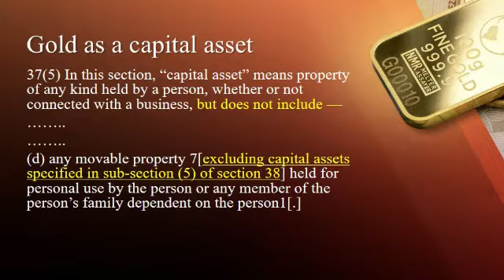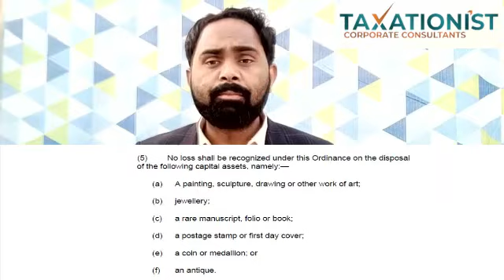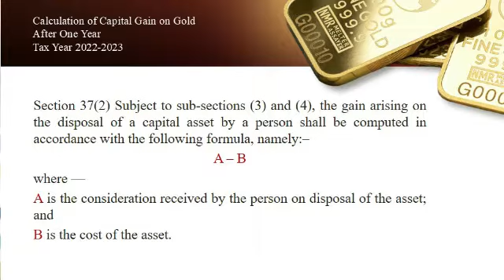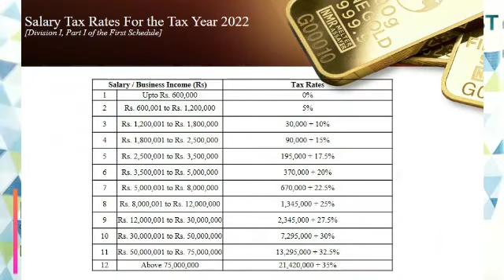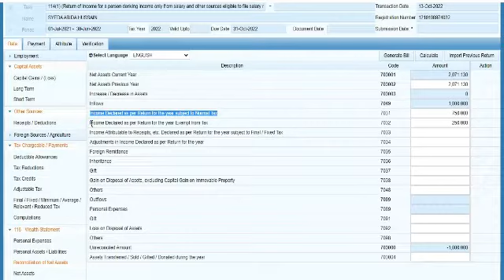TAXATION OF JEWELLERY [GOLD, SILVER etc] IN PAKISTAN| HOW TO TREAT DOWRY GOLD? | RATE OF TAX ON GOLD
Pakistan on Friday introduced a fixed tax regime for jewelers and decided to impose the fixed tax on gold shops measures a certain area.

Finance Minister Miftah Ismail while addressing on the floor of the house, stated that only twenty two gold shops out of thirty thousand are registered.

“A fixed tax will be levied on the gold shops measuring up to three hundred square feet whilst sales tax on big jewellery shops has been reduced from seventeen to three percent,” the finance minister said.

He further said withholding tax on sale of jewellery has been reduced to one percent from the current four percent.

Ismail said a fixed tax will also be imposed on car dealers, restaurants and those constructing houses. He said the tax has been imposed on income and not consumption. Therefore, these measures will not cause inflation.

The minister said that the government has decided to levy super tax on the affluent class to reduce budget deficit in order to end reliance on foreign assistance and take the country towards economic sovereignty.

Winding up discussion on the budget for the next fiscal year, he said individuals and companies earning 150 million rupees will have to pay one percent additional tax, two percent additional tax on 200 million rupees income, three percent on 250 million rupees income and four percent additional tax on 300 million rupees income. He said this tax will be for a period of one year.

The Minister for Finance said that thirteen high earning sectors including oil and gas, cigarettes, cement, LNG terminals have also been identified for imposition of ten percent super tax on income of three hundred million rupees. He clarified that this will be one time tax.

Miftah Ismail said that there are nine million retail shops and it has been decided to bring 2.5 million of them to the tax net.